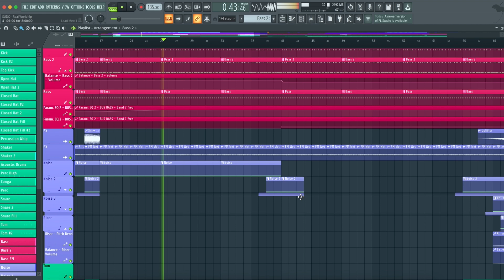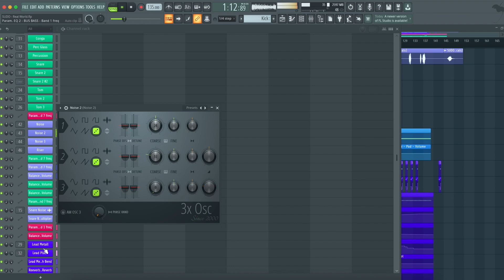SUDO - Real World (FL Studio Remake)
⚙ Template Specifications ⚙

📌 Software, DAW: FL Studio 20.8, or higher.
📌 Song Key: C Min
📌 Time Length: 4:29
📌 Genre: Techno